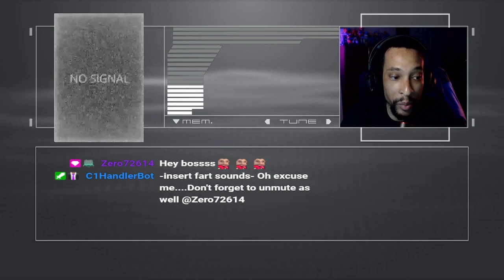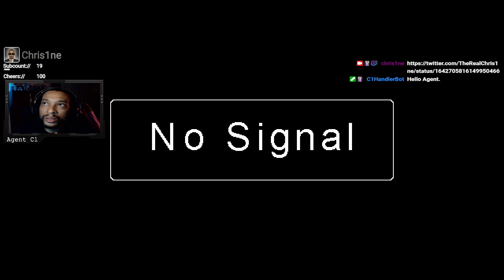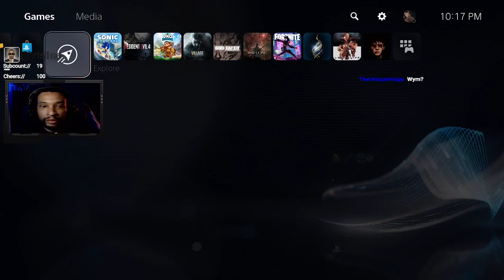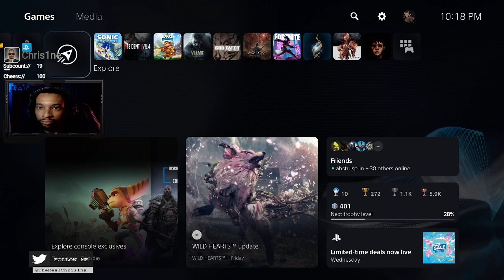Pew Pew with the Fortnite Stuff !throne